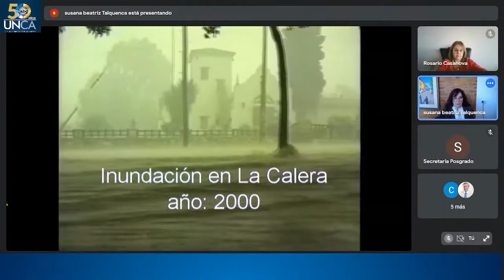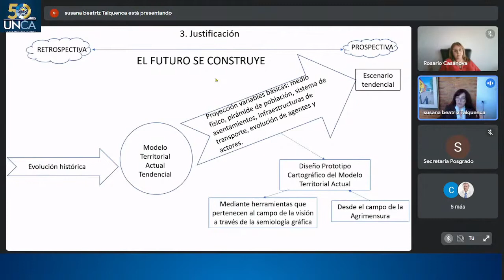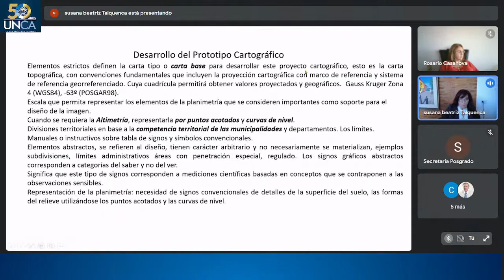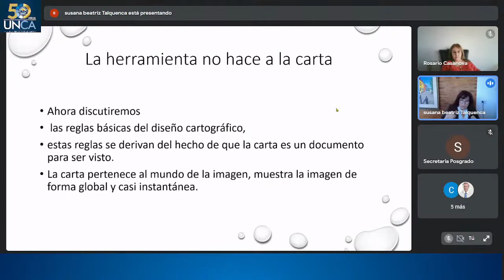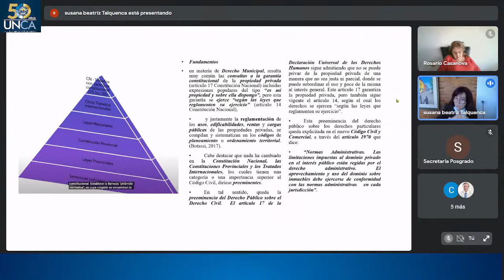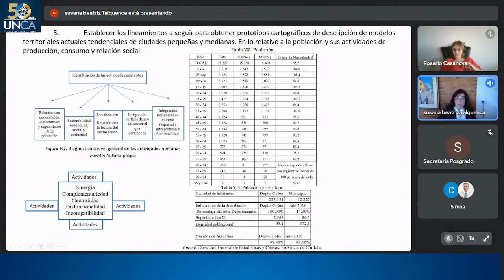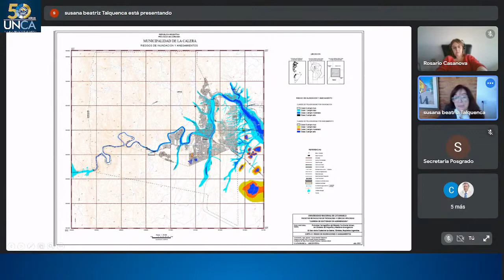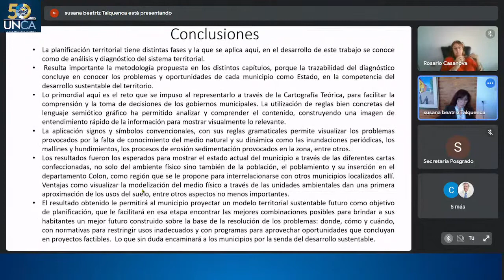DOCTORADO EN AGRIMENSURA TESIS DOCTORAL - Ing. Agr. Susana Beatriz TALQUENCA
Martes 05 de julio de 2022 a las 16:00 horas la Ing. Agr.  Susana  Beatriz TALQUENCA hará la defensa de su Trabajo Final de Posgrado.